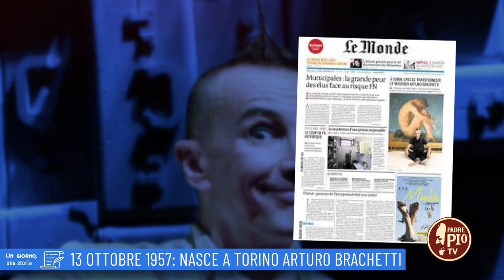13 Ottobre 1957: Nasce a Torino Arturo Brachetti (un Giorno una Storia 13 Ottobre )